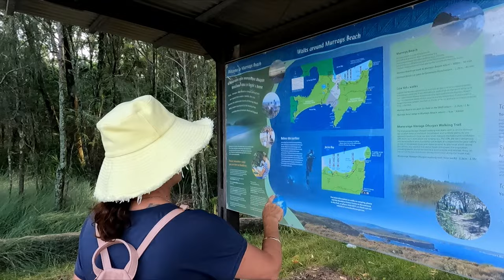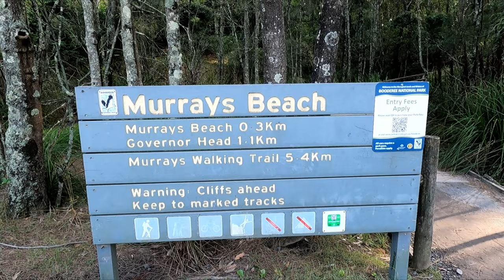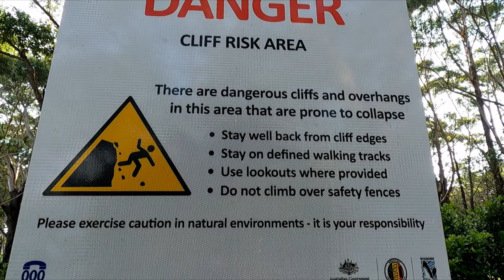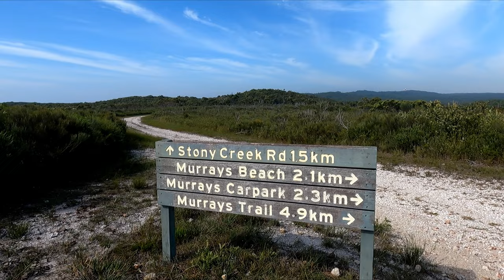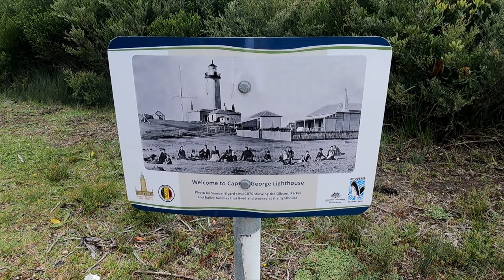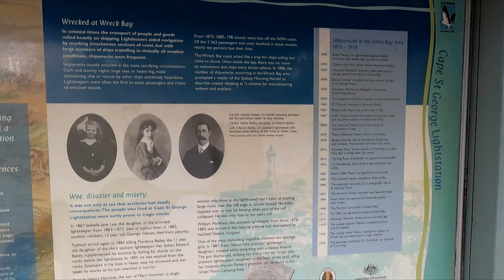JERVIS BAY - HUSKISSON - MOTORHOME TRAVELS PART TWO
In this episode we explore more of the beautiful Jervis Bay area, beaches, national park, walking trails and more. Hope you enjoy the video.